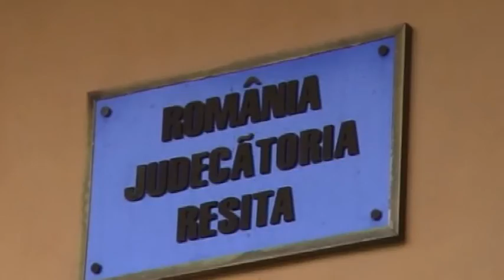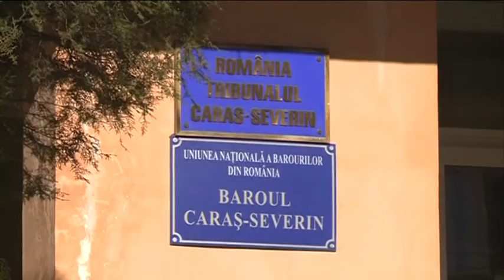CSM i-a revocat din functie pe presedintele si vicele Tribunalului CS judecatorii Cisc si Stuparu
Consiliul Superior al Magistraturii consideră că judecătorul Rustin Ciasc nu și-a făcut bine treaba de președinte al Tribunalului Caraș-Severin, și a decis să-l revoce din funcție, alături de vicepreședintele Gabriela Stuparu. Hotărârea nu este definitivă, și a fost deja contestată de cei doi judecători.

Secția de judecători a Consiliului Superior al Magistraturii a aprobat raportul Inspecției Judiciare, cu privire la modul de îndeplinire a atribuțiilor manageriale de planificare, orgazinare, coordonare și comunicare a judecătorilor Rustin Ciasc - președinte și Gabriela Stuparu - vicepreședinte al Tribunalului Caraș-Severin. Cei de la Inspecția Judiciară i-au reproșat lui Rustin Ciasc probleme legate de constituirea dosarului electronic la nivelul Tribunalului și al instanțelor arondate, întârzieri de propunere a noi judecători sau carențe în paza sediului și comunicare. CSM  a hotărât revocarea sa din funcție, dar și a judecătoarei Gabriela Stuparu. Decizia nu e definitivă și nici executorie, așadar nu poate fi pusă încă în aplicare.  În plus, cei doi judecători au două căi de atac:  una la CSM și încă una  la Înalta Curte de Casație și Justiție.

Rustin Ciasc se află la al doilea mandat de președinte al Tribunalului Caraș-Severin, ocupând această funcție de 11 ani. Mandatul său se încheie pe 1 ianuarie 2017, și, conform legii, nu mai are dreptul să  candideze.